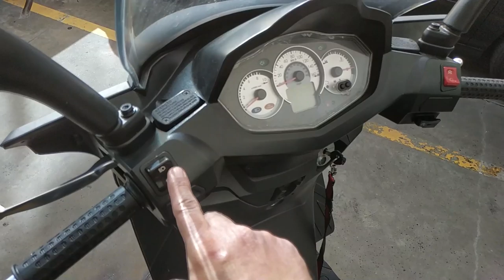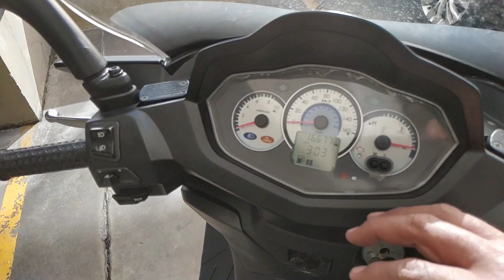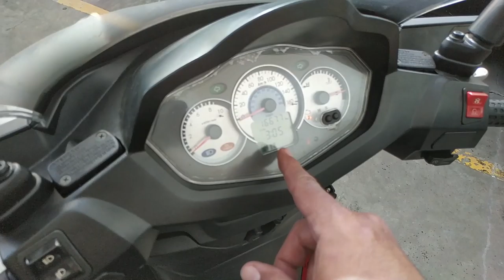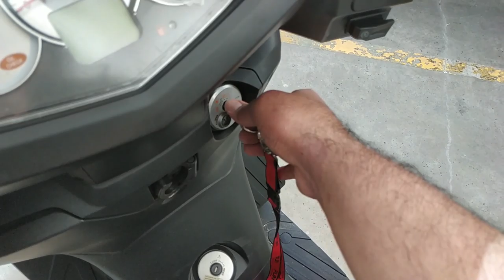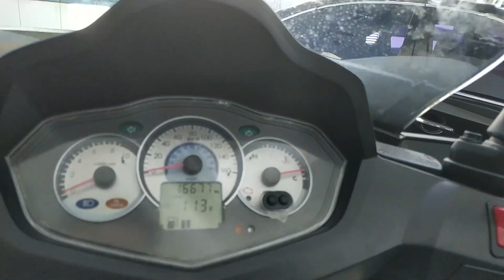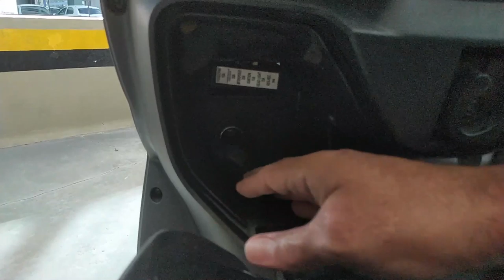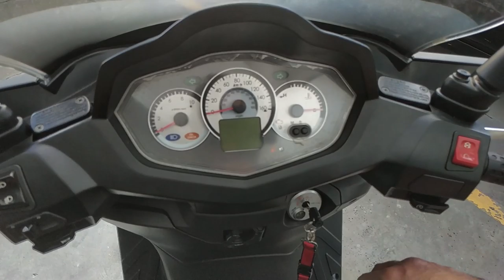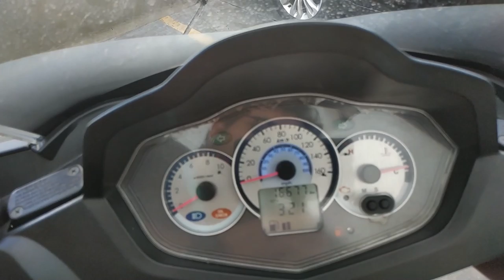REVIEW Dafra Citycom 300i CBS